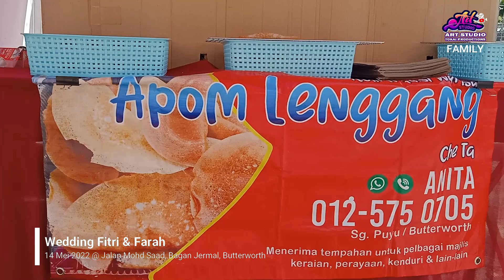WEDDING FITRI & FARAH | ART STUDIO FAMILY @ BAGAN JERMAL, BUTTERWORTH